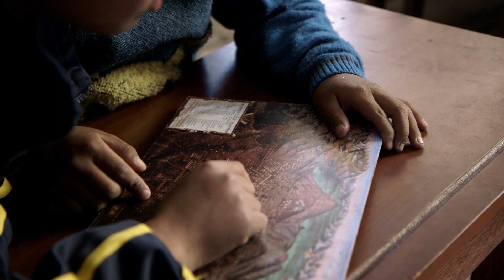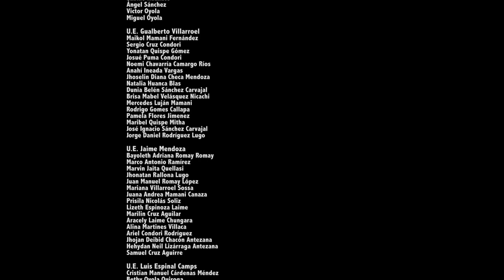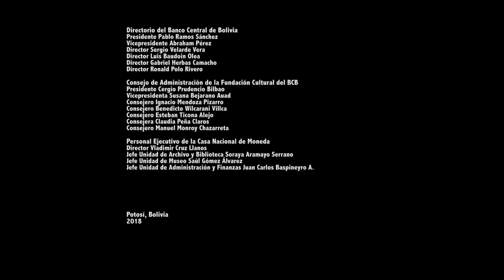Bocamina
Español.
Select english subtitles.

22', Bolivia, 2019

El Cerro Rico de Potosí. En la bocamina, rostros de trabajadores mineros salen de la oscuridad. Estos rostros, convertidos en imagen, son contemplados por niños. ¿Imágenes de otros tiempos?

Proyecciones en Oberhausen, FIC Valdivia, Mar del Plata y otros

Realización y cámara
Miguel Hilari

Sonido directo
Marcelo Guzmán

Montaje
Miguel Hilari
Pablo Paniagua

Colorización
Pablo Paniagua

José Antonio Villegas

Producción
Casa Nacional de Moneda

Con la participación de:
Trabajadores de las minas Pailaviri y Justicia.
Estudiantes de las unidades educativas Gualberto Villarroel, Jaime Mendoza y Luis Espinal Camps.